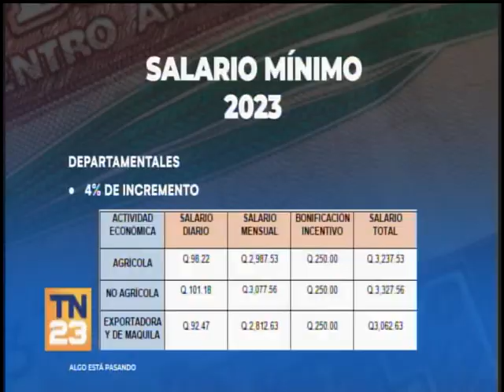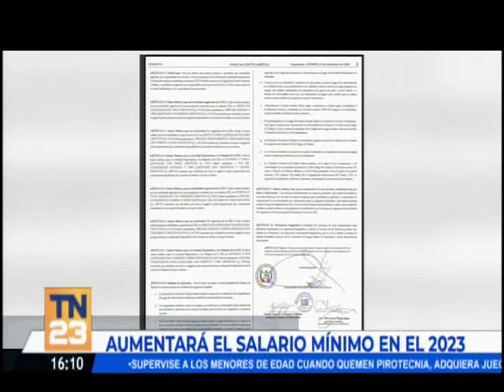¿Cómo se establece el salario diferenciado con el aumento del salario mínimo?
Hoy se conoció, por el diario oficial, el aumento al salario mínimo en cada área de empleo del país. El economista Víctor Sarat explica cómo funciona el salario diferenciado
El acuerdo gubernativo 353-2022 establece un aumento del 7% en el salario mínimo diferenciado en el departamento de Guatemala y de 4% para  los demás departamentos.